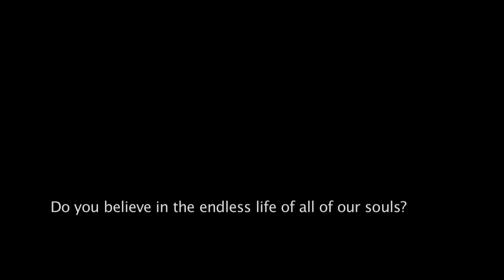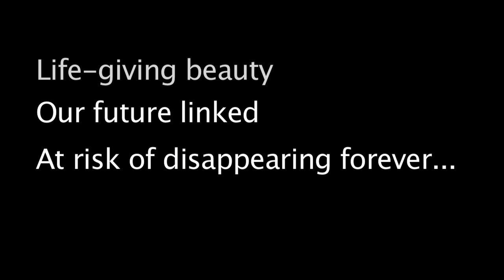Coral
A music video exhibiting the surreal beauty of Coral Reefs, their importance in the ecosystem and information about the loss of Coral Reefs worldwide.. Music by Moby.